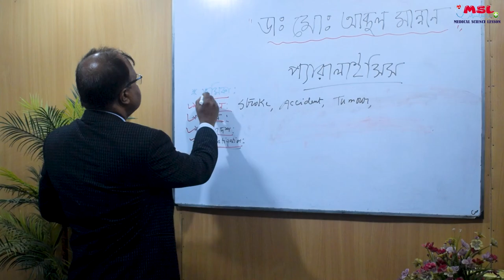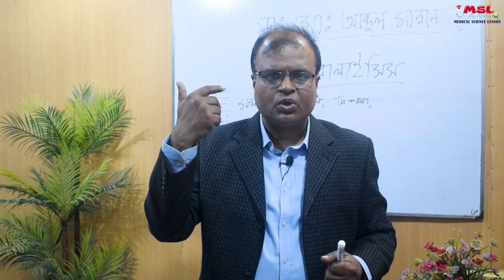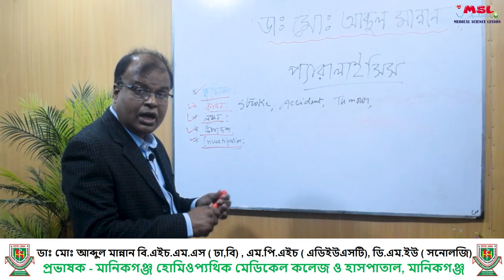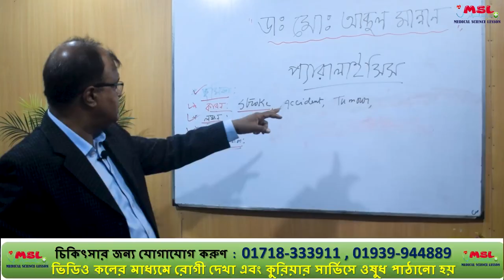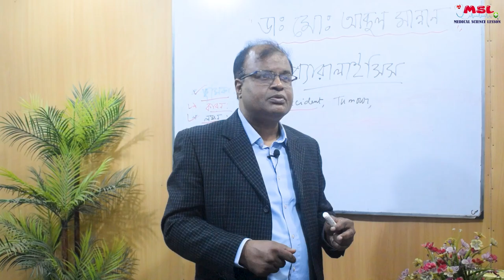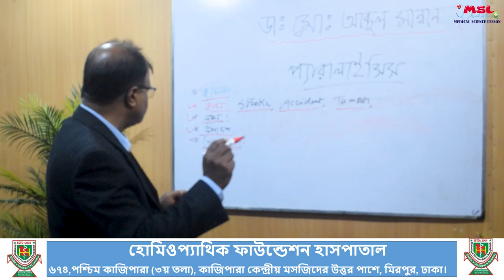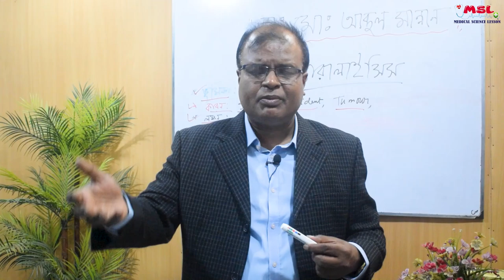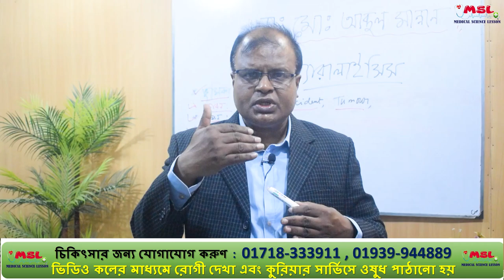প্যারালাইসিস এর কারণ ও চিকিৎসা | Causes and Treatment of Paralysis Bangla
আমি একজন হোমিওপ্যাথিক চিকিৎসক, আমার সাথে সাক্ষাৎ করতে চাইলে নিম্নলিখিত ঠিকানায় যোগাযোগ করুন । নিম্নলিখিত ঠিকানায় আসতে না পারলে , অনলাইনের ভিডিও কলের মাধ্যমে চিকিৎসা  দিয়ে থাকি এবং ঔষধ কুরিয়ারের মাধ্যমে পাঠানো হয় , তবে সরাসরি যোগাযোগ করাই ভালো –  হোমিওপ্যাথিক ফাউন্ডেশন হাসপাতাল, ৬৭৪ পশ্চিম কাজিপাড়া (৩য় তলা), কাজিপাড়া কেন্দ্রীয় মসজিদের উত্তর পাশে, মিরপুর, ঢাকা। যোগাযোগঃ চিকিৎসার জন্য যোগাযোগ করুণ  :  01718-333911 , 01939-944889 সকাল 10 টা থেকে দুপুর 2 টা এবং বিকাল 4 টা থেকে রাত 9 টা )